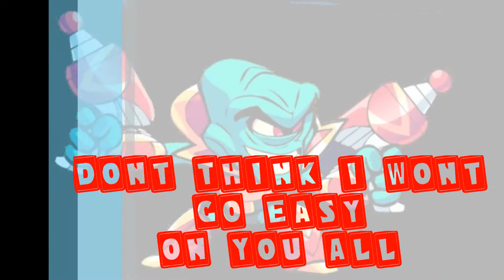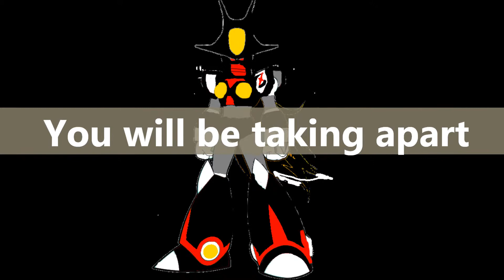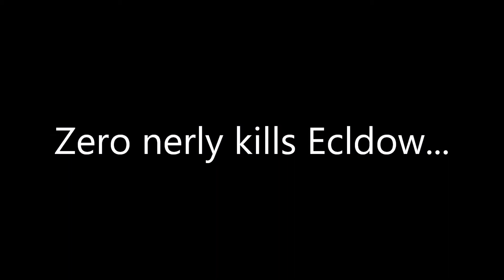Unknown 5 A new age episode 4 Get ready for the next battle